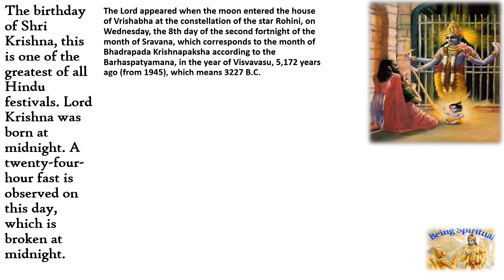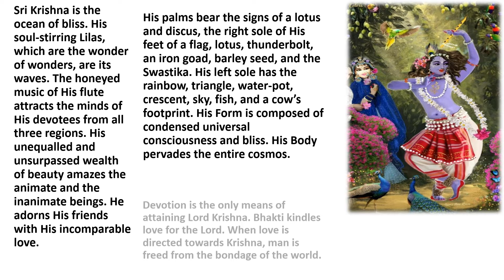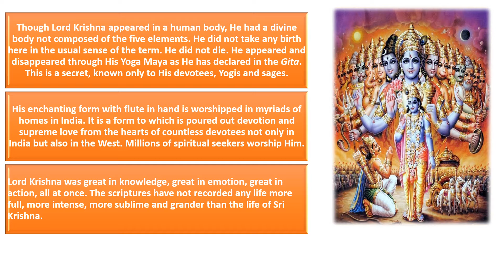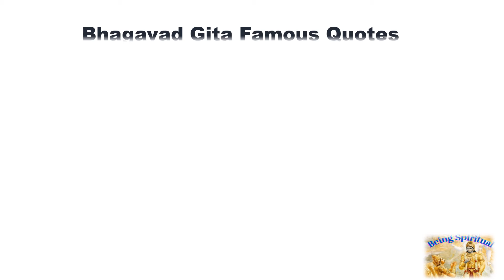Happy Krishna Janmasthami 2021, A divine birth for a cause.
Teachings from Swami Shri Sivananda.